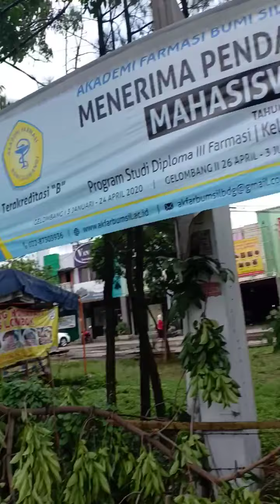Gowes Balik Via Margacinta Logam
Bismillah...

Assalamualaikum SiaGaees,

Hayu utang gowes rute baru ka Samsat Bypass/Carrefour Kircon Buahbatu Gaees. dikareana ke arah Gede lbage sdh bosan dan kedeannya rute rute baru akan dijelajahi seperti ke Car Free Day Buahbatu, Tegalega, Alun Akun Bandung, Gasibu, Dago, dan Lembang kalo ada komunitas rame2 biar asyiknya rame rame Gaees.

Salam Biker dan Salam SiaGaaees.
Wassalamualaikum